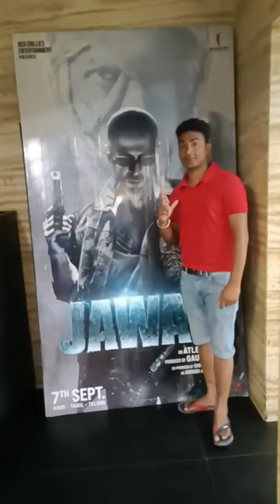The shocking truth behind my first vlog 😱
My First Vlog 😅

daily blog
my first vlog viral

my first vlog search keyword
my first vlog by kumar saheb
my first vlog keywords list
my first vlog keyboard
my first vlog tags keywords
my first vlog background image
my first vlog background photo
buying my first horse vlog
my first vlog it balochistan
how do i make my first vlog
hashtags for my first vlog
my first vlog h2h shimla
my first vlog hashtags youtube 2023
my first vlog viral hashtags for youtube
my first vlog viral tags for youtube
my first vlog youtube my first video rr
getting my nails done for the first time vlog
my friend first vlog
script for my first vlog
my first vlog hashtags youtube 2023 trending
my first vlog hashtags 2022
my first blog hashtag
my first video hd
my first vlog viral hashtags
my first vlog gaming
my first video game
my first vlog thumbnail girl
my first green video vhs
my first gacha video
my first gaming video please like
my first youtube video gaming
my first vlog description copy 2023
my first vlog dp
my first vlog description english
my first vlog music no copyright
my first vlog thumbnail no copyright
my first vlog background music no copyright
my first vlog naveed ch point